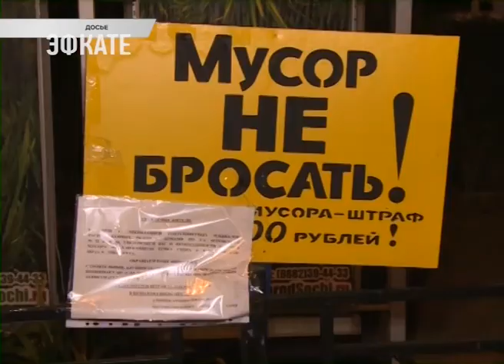В Сочи озвучили результаты проверки компаний по вывозу мусора. Новости Эфкате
Недобросовестная конкуренция. Мелкие компании по вывозу мусора в Сочи в большинстве своем не выполняют свои обязанности, а некоторые и вовсе не вывозят отходы за пределы города на краевые полигоны, как это прописано с генеральной схеме по уборке курорта. Об этом шла речь на специальном совещании, которое прошло в администрации Сочи.

В мэрию пригласили руководителей крупных компаний, которые заключили договоры на вывоз мусора с мелкими предприятиями — их сегодня в городе 17. Проверки показали, что подавляющее большинство из них работает с грубыми нарушениями. Выяснить это удалось в ходе длительного мониторинга, рассказал глава Сочи.

Сочи. Новости.
Телеканал Эфкате.